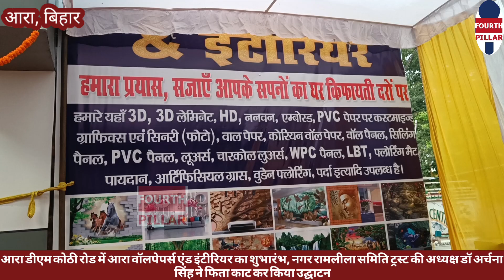आरा डीएम कोठी रोड में आरा वॉलपेपर्स एंड इंटीरियर का शुभारंभ, डॉ अर्चना सिंह ने किया उद्घाटन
आरा डीएम कोठी रोड में आरा वॉलपेपर्स एंड इंटीरियर का शुभारंभ, नगर रामलीला समिति ट्रस्ट की अध्यक्ष डॉ अर्चना सिंह ने फिता काट कर किया उद्घाटन